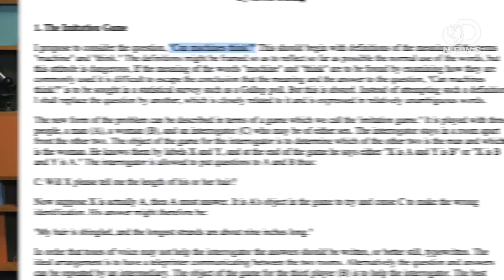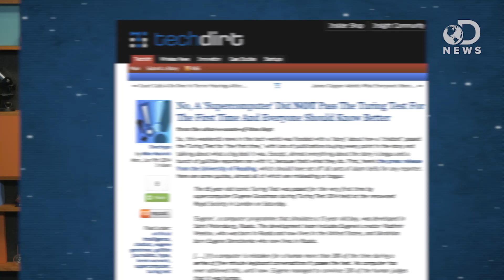Can A Chatbot Really Convince People It's Human?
A chatbot called "Eugene Goostman" managed to pass the Turing Test, making it the first program to convince humans that it's human! What is the Turing Test, and what does this mean for artificial intelligence? Trace takes a look at the history of this test, and why some are skeptical that this computer actually passed.

Computer allegedly passes Turing Test for first time by convincing judges it is a 13-year-old boy
"Eugene Goostman seems like a typical 13-year-old Ukrainian boy - at least, that's what a third of judges at a Turing Test competition this Saturday thought."

Computer passes 'Turing Test' for the first time after convincing users it is human
"A 'super computer' has duped humans into thinking it is a 13-year-old boy to become the first machine to pass the 'iconic' Turing Test, experts have said."

What is the Turing test? And are we all doomed now?
"The Turing test has been passed by a robot named Eugene. It may be time to pledge fealty to the machines."

First Turing Test success marks milestone in computing history
"An historic milestone in artificial intelligence set by Alan Turing - the father of modern computer science - has been achieved at an event organised by the University of Reading."

"The 65 year-old iconic Turing Test was passed for the very first time by supercomputer Eugene Goostman during Turing Test 2014 held at the renowned Royal Society in London on Saturday."

"Alan Turing was an English mathematician, wartime code-breaker and pioneer of computer science."

"An explanation of rules behind the Turing Test, used to determine the winner of a long bet between Ray Kurzweil and Mitch Kapor over whether artificial intelligence will be achieved by 2029."

"The Loebner Prize is the oldest Turing Test contest, started in 1991 by Hugh Loebner and the Cambridge Centre for Behavioural studies."